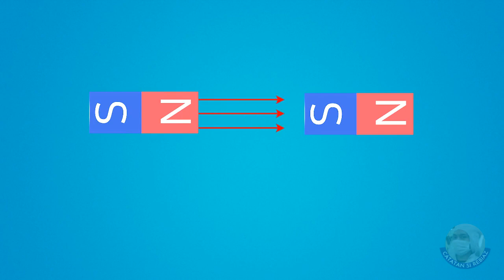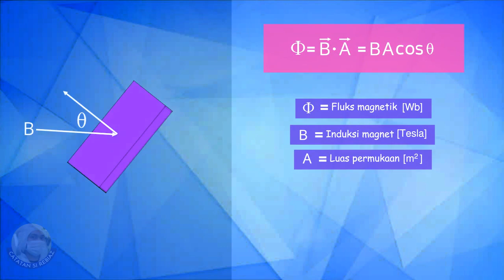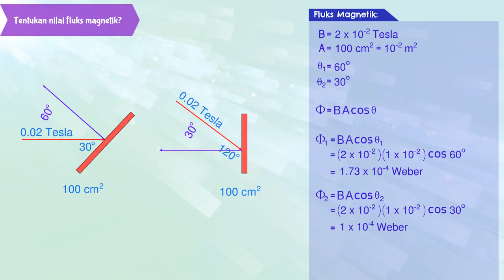Apa itu Fluks magnetik?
Seorang ilmuan fisika terkemuka, Michael Faraday, mengungkapkan akan adanya suatu besaran yang dinamakan "fluks magnetik". Didefinisikan sebagai, banyaknya jumlah garis gaya magnetik yang menembus suatu bidang permukaan.